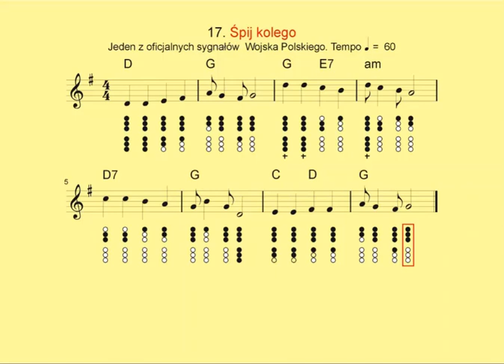Flażolet - łatwe muzykowanie 017 Śpij kolego